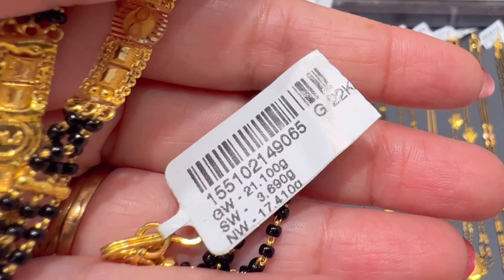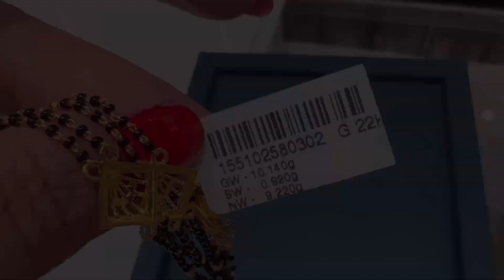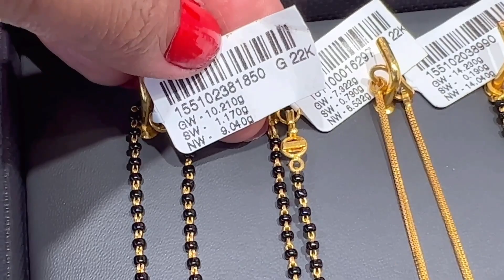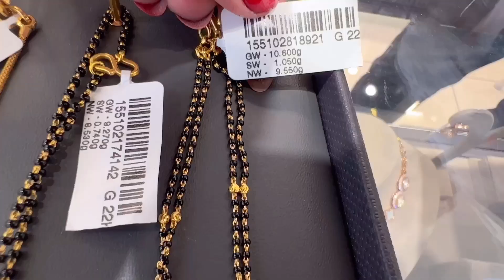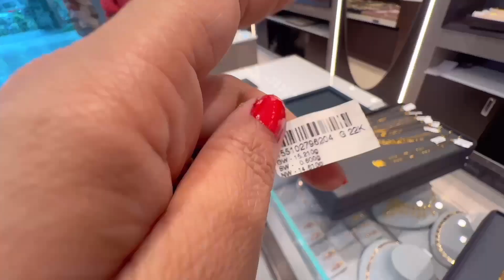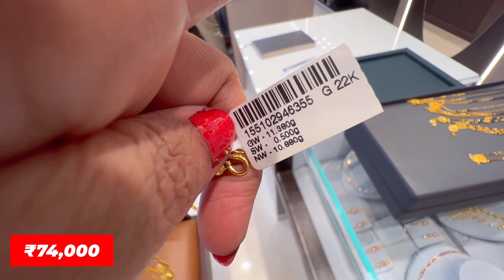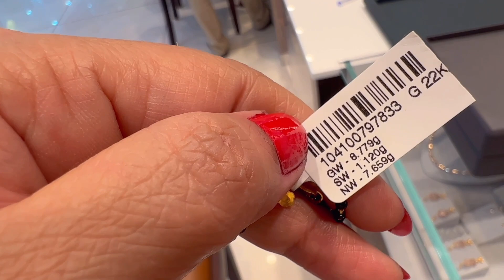Latest 22k Gold Mangalsutra Designs with Price/KALAYAN JEWELLERS /Daily Were Gold Mangalsutra/Deeya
Kalyan Jewellers
Plot No-4, Patalamma Temple Street
New Diagonal Rd,
Jayanagar 3rd Block,
Bengaluru Karnataka 560011